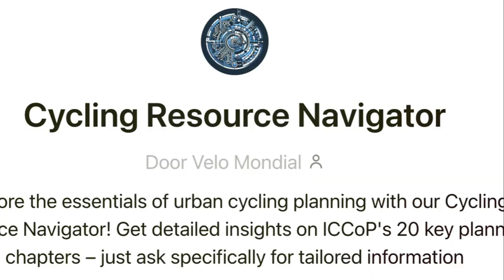Master Urban Cycling with Velo Mondial!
Cycling Resource Navigator / ChatGPT based
By Velo Mondial
Explore the essentials of urban cycling planning with our Cycling Resource Navigator! Get detailed insights on ICCoP's 20 key planning chapters – just ask specifically for tailored information